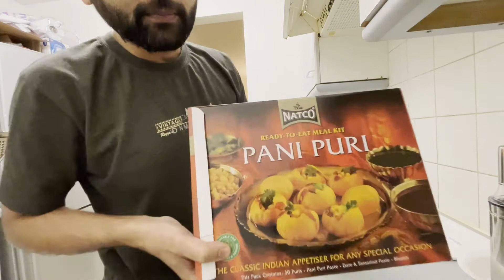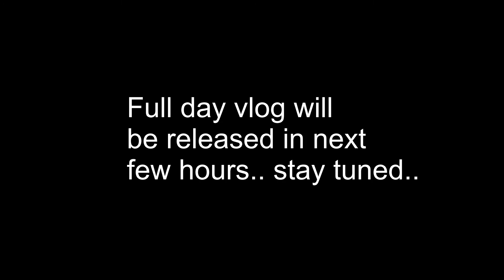yeah kya unboxing kar dia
Really a special video in terms of unboxing, do watch it guys.

Video Editor: VDSC Free Video Editor